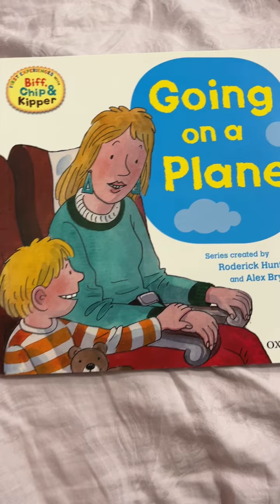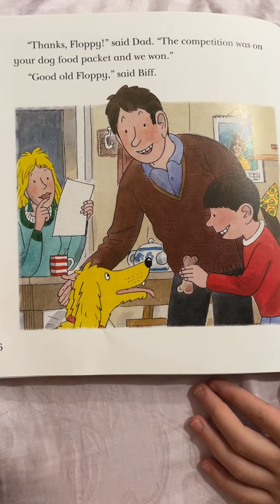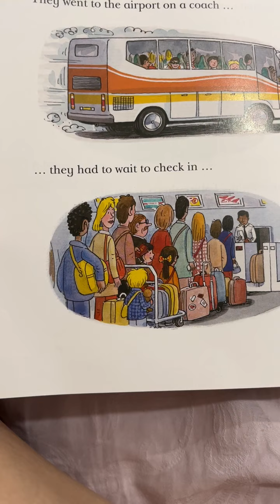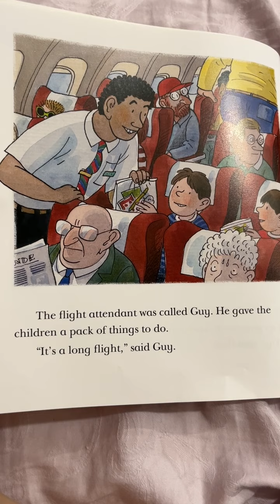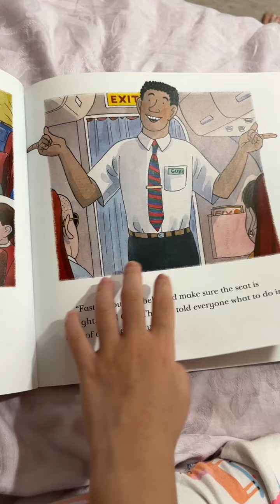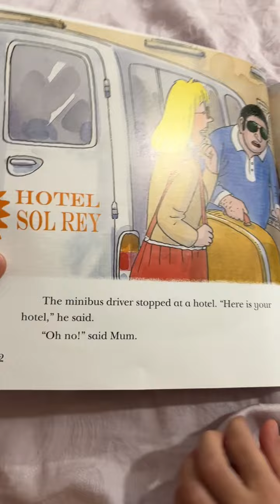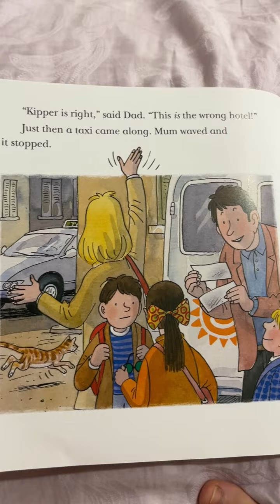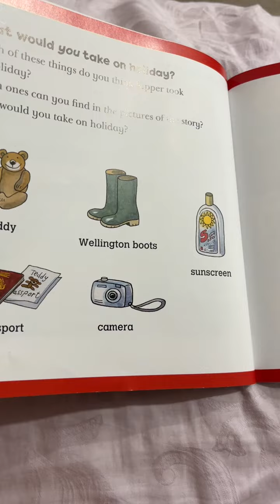Going on a plane. (Biff.Chip &Kipper) Oxford